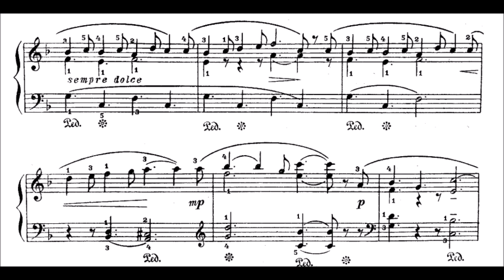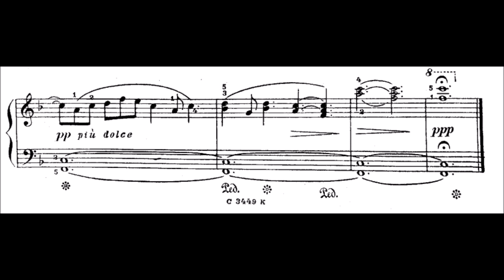Samuel Maykapar : Matinée calme, op 33 n° 13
Samuel Maykapar : Matinée calme, treizième des 24 Miniatures pour piano, op 33.